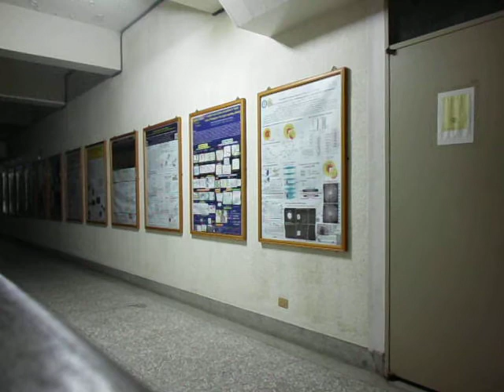背後360(A式)-1.AVI